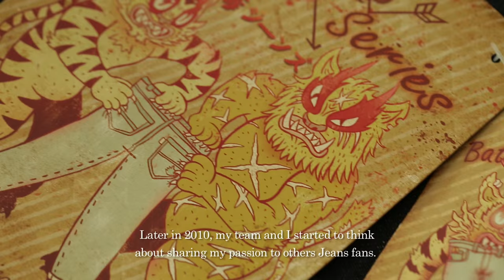DOKU : Story of Doku jeans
Our brand, ‘Doku jeans’ is named after the Japanese meaningful words – meaning ‘A Poison’. Our brand interprets the feeling of enchantment, fascination, as being poisoned while wearing Doku jeans.

For me, ‘Doku jeans’ is for those who are dare to be different, independent, enjoy simplicity; yet care about details.

We created “DOKU” from our passion and love of jeans. From 2010 we have put tremendous effort and devotion in order to create the perfect pair of jeans. We traveled around world’s top denim capital. These experiences have infused into “DOKU”: rich experience in fine jeans making, along with unconventional design and development.

With our distinctive passion for denim, the creation of “DOKU”, a unique jeans brand was born. As a result, you can be sure that each pair of jeans is made with exceptional quality gained from an accumulation of skills and expertise.

Line : @dokudenim
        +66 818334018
Doku store location : 236/11 siam Square Soi 2 (opposite to Thanachart Bank), Bangkok, Thailand.

PRODUCTION BY : 1984 FILM
LOCATION : THRIVE THE HOSTEL